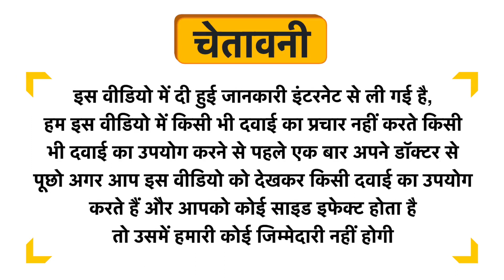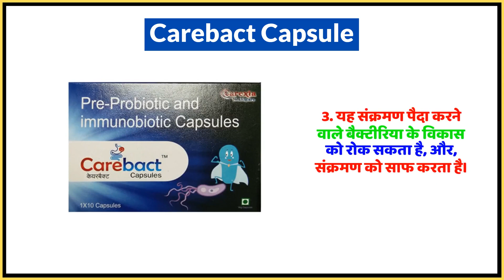Carebact Capsule Uses in Hindi | Side Effects | Dose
Carebact Capsule Uses in Hindi | Benefits | Side Effects | Dose